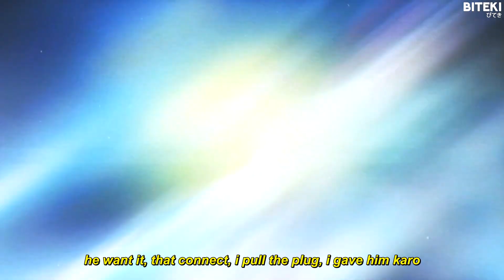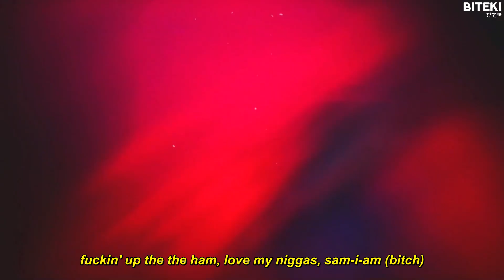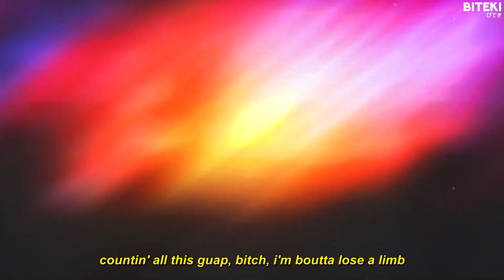$NOT - Beretta (ft. Wifisfuneral) [Lyrics] 「AMV」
different type of song to the usual uploads

SABER X BITEKI COLLAB

Produced by ETHANCX.

Anime:
Fate/stay night Movie: Heaven's Feel - I. Presage Flower
Fate/stay night Movie: Heaven's Feel - II. Lost Butterfly
Fate/stay night Movie: Heaven's Feel - III. Spring Song
Fate/Zero

Lyrics:
[intro: $not]
gang, gang
yuh, ayy

[chorus: $not]
i need it now (yuh), if i ain't have it, i'ma get it (ayy)
b*tch , i'm the best, ain't no one could have said it (uh-huh), better
posted with a scope and a long-range beretta (pssh)
j's on my feet, i'm lookin' for a freak b*tch  (yuh)
doc's on my feet, i'm lookin' for a white b*tch  (what's up?)
shh, n*gga, i can see you barkin' at the cops
walkin' out your crib, last thing you see a spark (ah)
god damn, who is that man? (who?)
walkin' out the bank with some bags in his hands (ayy)
f*ckin' up the the ham, love my n*ggas, sam-i-am (bitch)
shimmy, shimmy, shimmy, b*tch , do the money dance (haha)
actin' like the sh*t, b*tch , you on-demand (yuh)
suckin' on my d*ck 'cause i know you on command (ayy)
that is your man but you know i'm the prince (yuh)
marching in the valley, pouring henny on my timbs (ayy)
countin' all this guap, b*tch , i'm boutta lose a limb

[verse: wifisfuneral]
shoutout my n*gga $not, but what i say though? (hey)
posted in the valley pourin' ounces in the faygo, okay though
he want it, that connect, i pull the plug, i gave him karo
lil' shawty she percolating, geekin' off a 'erky
step up in this b*tch , my outfit would just cost a birkin
how we at the finish line, but you claim you in first place?
his main b*tch  on my line and she gon' bust it on a church day
i be pullin' strings all on a h*, this ain't no coldplay
and i'm runnin' plays up on a b*tch  like it's a cold day
peyton manning wrist with a brick, i got a four thing
a no thing, for sure thing, you know me
big gas that's all up in my wood, i ain't talking no propane
she roller coaster all up on this d*ck just like it's six flags
i was swervin' in a g-wagon but y'all in big jag's
that's big facts, now get back
i just sent my deadman, now he go out like a hitman (go out like a hitman)